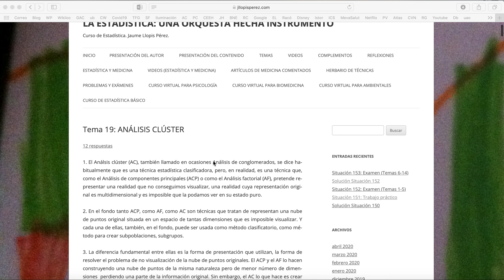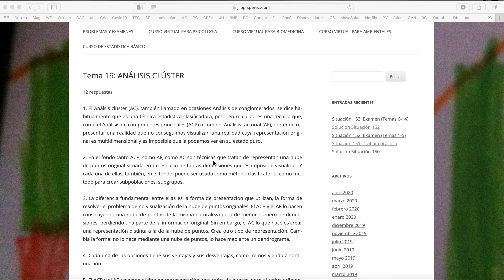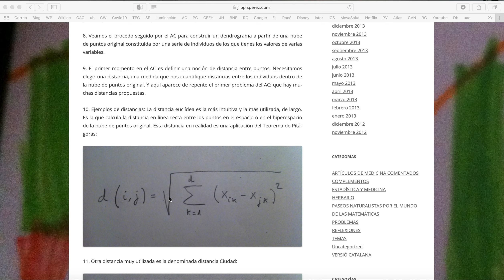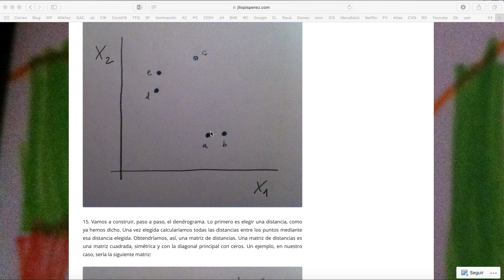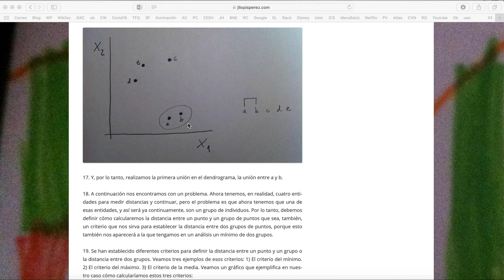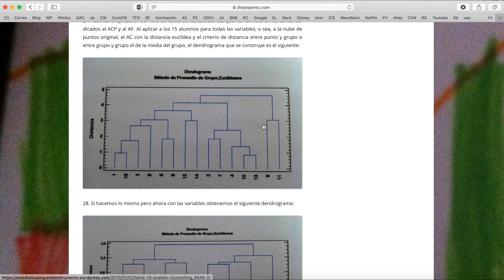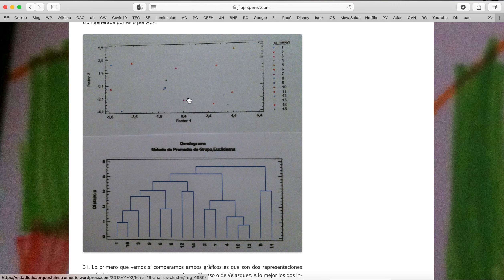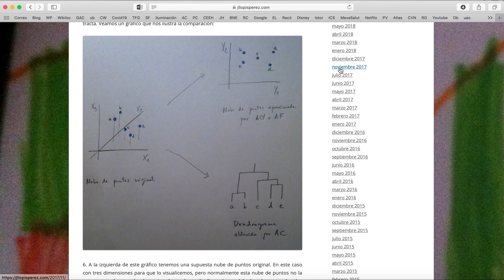Tema 19: Análisis clúster